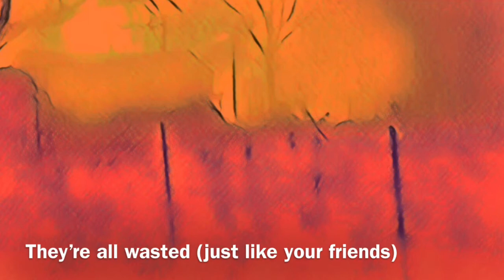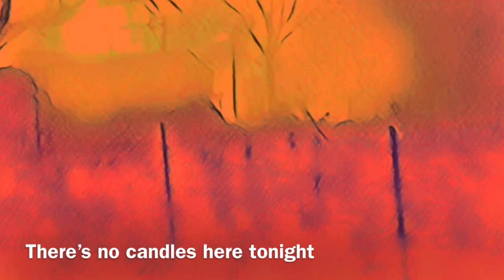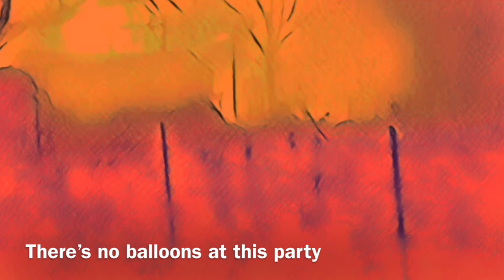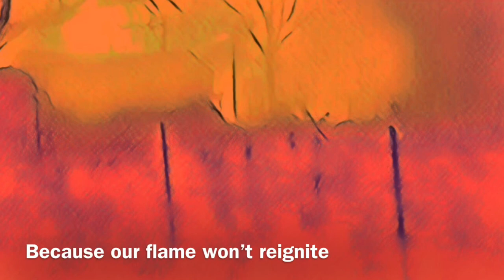TR€NT - Candles (Lyric Video)